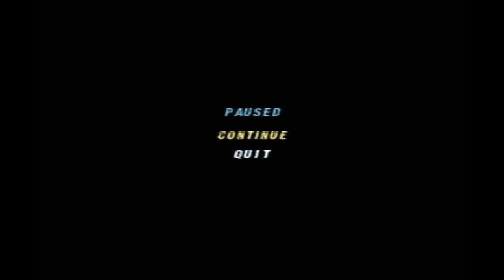Wheel of Fortune Plug n Play TV Games Season 4 Episode 20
were Episode 20 of Wheel of Fortune on my Plug n Play TV Games. Purple Yoshi in 1-days grand total is $41,450. Let's have a contestant are Purple Yoshi, Fire Peach and Birdo. Today is Happy 16th Birthday to @ScarletFanLover Special 2024.